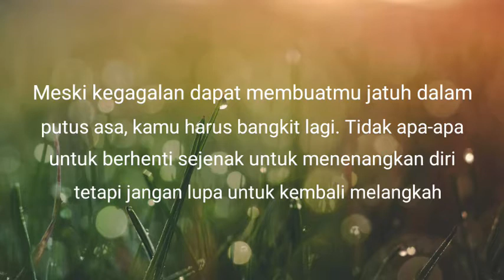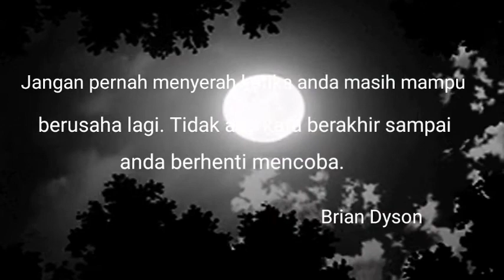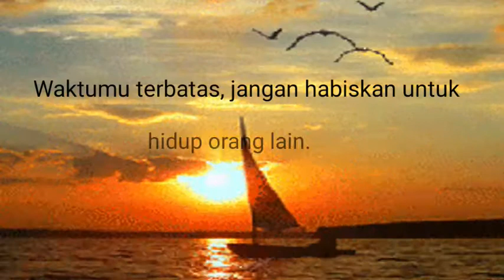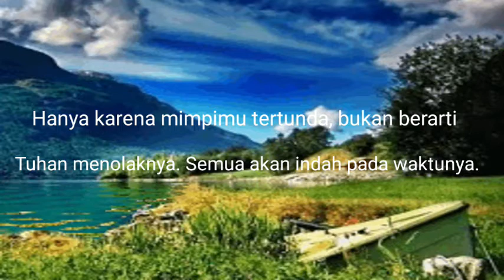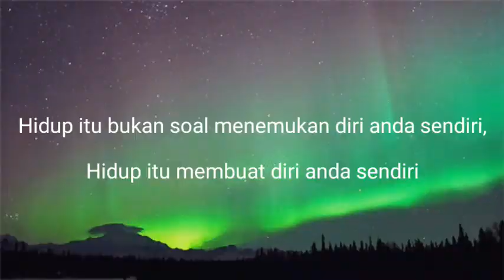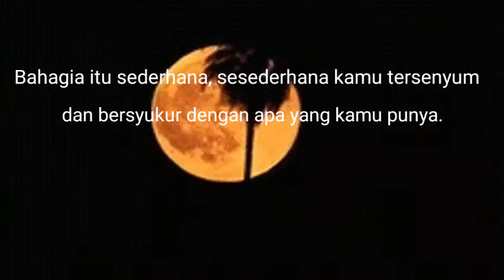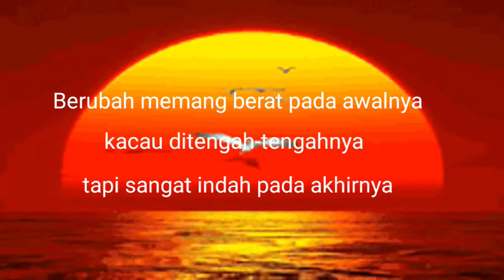KATA PENYEMANGAT - MOTIVASI KEHIDUPAN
Hidup memang tak selamanya menyenangkan, kadang kamu mengalami berbagai masalah dan kegagalan, namun hidup harus terus berjalan. Meski kegagalan dapat membuatmu jatuh dalam putus asa, kamu harus bangkit lagi. Tidak apa-apa untuk berhenti sejenak untuk menenangkan diri, tetapi jangan lupa untuk kembali melangkah dan berikut adalah kata-kata motivasi hidup agar kamu kembali bersemangat dan bangkit dari keterpurukkan.